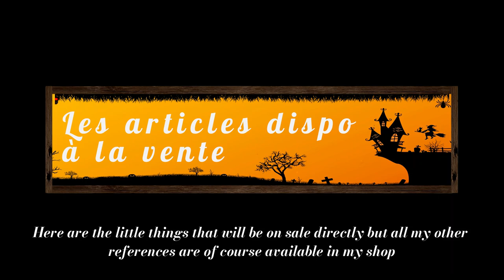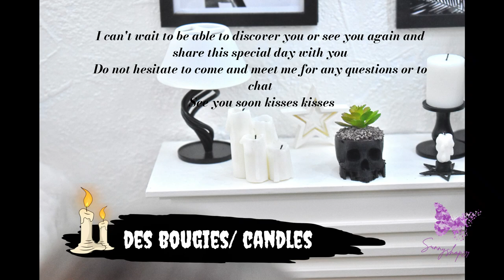voici mon stand pour le festiv'at home du dimanche 20 octobre 2024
Retrouvez moi le dimanche 20 octobre 2024 pour le festiv'at home
sur discord
voici les petites choses en vente direct retrouvez bien sur toutes mes références sur mon site

Find me on Sunday October 20, 2024 for the festiv'at home
here are the little things on sale directly find of course all my references on my site

Through this video I present to you my universe